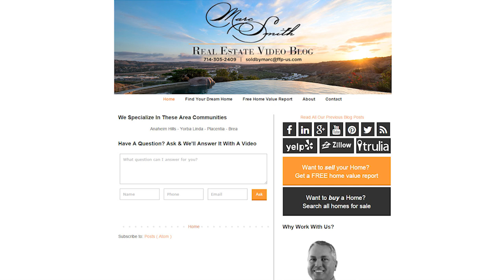Orange County Real Estate: Equity In Your Home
I was reading up on some local real estate news and learned that 256,000 properties regained equity in the third quarter of last year. Additionally, prices are expected to go up 5% over the course of 2016. This is great news for homeowners, but most homeowners don’t actually know how much their property is worth. Your property is probably worth a lot more than you think it is.

Selling your Orange County home?

Buying a Orange County home? Search all homes for sale

About Me:
Marc Smith is a Realtor and real estate Appraiser in Orange County, California.  Marc was raised in the city of Yorba Linda and is a graduate of Troy High School and California State University, Fullerton.  Marc loves the Orange County area and is familiar with all of the local neighborhoods. With over 10 years’ experience as a real estate Appraiser, Marc puts a special emphasis on valuing your property appropriately knowing that will help to get top value for your home. Having an Appraiser on your side who knows the value of your home and neighborhood saves you time and money.
Marc lives in Placentia, with his wife and two children.  In his free time, Marc likes to golf and coach his kids’ soccer teams.

Marc Smith
Freedom First Properties

-Transcription-
Recently, I read up on some local real estate news and found something interesting. According to CoreLogic’s equity report, 256,000 properties regained equity in the third quarter of 2015.

CoreLogic’s CEO expects home values to appreciate in 2016, increasing by 5% over the course of the year. This is great news for homeowners.

The problem is, most people aren’t aware that their home equity has gone up. A recent study by Fannie Mae shows that only 37% of all homeowners believe they have significant equity in their property. In reality, 74% of all homeowners have a great deal of value in their home.

Essentially, most homeowners have no idea how much their home is worth, and oftentimes, their property is worth a lot more than they think. I wanted to share this with you today because you might be one of those people.

If you have been on the fence about making a move, now is a good time to reevaluate your situation. Take advantage of the equity you have in your home. You can use our free home valuation. You may be shocked at how much equity your property has accrued.